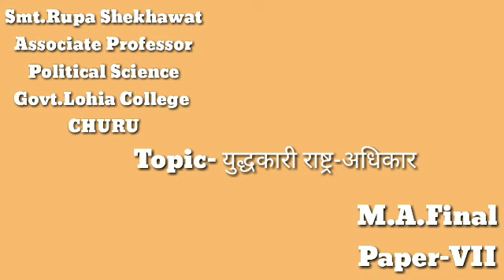युद्धकारी राष्ट्र-अधिकार by Rupa Shekhawat (03/12/2020)